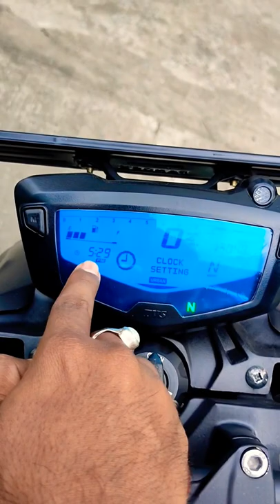How to set time on tvs apache rtr 160 4v special Edition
PRODUCTS I USE FOR MY BIKE
Helmet lock tvs

Boya mic

Motovlog setup

Gloves for Riding

Apache rtr 160 4v bs4 Visor

Helmet i Use Axor rage python

Disc brake lock

3m shampoo for bike wash

Microfiber cloth for bike

Bike wash gloves

Motomax Bike polish

Motul Chain lube i Use

Chain cleaner i Use